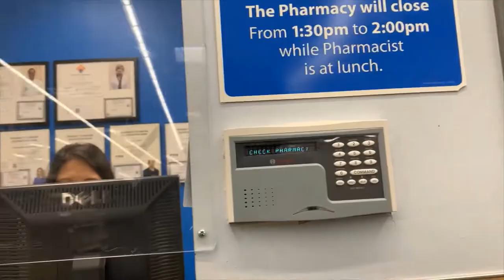Telugu vlog vaccine in USA | Biggest pharmacy in USA | అమెరికాలో వ్యాక్సినేషన్‍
Telugu vlog vaccine in USA.
Vlog - Telugu vlog vaccine in USA.